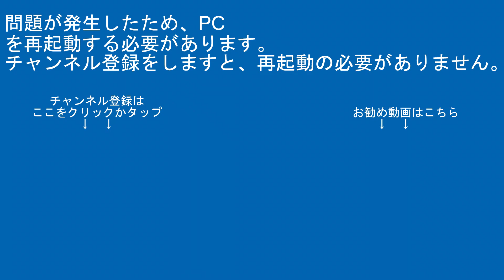湘南新宿ﾗｲﾝE231系宮ﾔﾏ5両+E231系横ｺﾂ10両JS24大宮～宮原間CX420